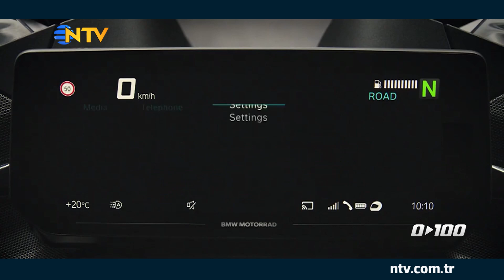Saffet Üçüncü, Yeni BMW R 1250 RT’yi detaylarıyla inceliyor (0'dan 100'e)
En yeni motorsiklet ve araba modellerini otomobil dünyasının nabzını Saffet Üçüncü 0’dan 100’e de tutuyor.
Yeni R 1250 RT gezilerinizde size en iyi yol arkadaşıdır. Efsanevi BMW ShiftCam Boxer motor kırsal yollarda olduğu kadar kıvrılarak giden dağ geçitlerinde de aynı şekilde güçlüdür. Yeni ön bölümü çok daha dinamik ve daha ince bir görünüme sahiptir. Diğer yandan yolculuğunuz sırasında size daha fazla konfor sağlayacak ekstra büyük 10,25 inç TFT ekran veya Aktif Hız Sabitleyici (ACC) gibi çok çeşitli özellikliklere sahiptir.. Daha fazla netlik ve daha geniş görüş sunan 10,25 inç TFT ekran Yeni R 1250 RT’nin tüm göstergelerini bir araya getirirken navigasyon ve bağlantı gibi pratik fonksiyonları da barındırır.